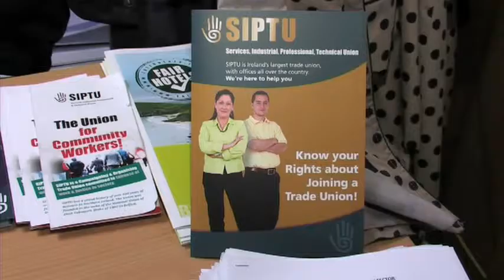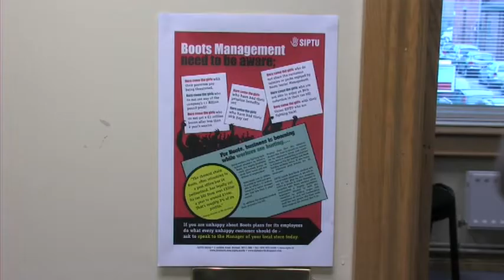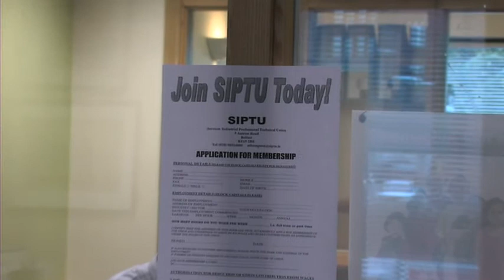SIPTU Working for You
The Services, Industrial, Professional and Technical Union (SIPTU) represents over 200,000 workers from virtually every category of employment across almost every sector of the economy. SIPTU provides the expertise, experience and back-up services necessary to assist workers in their dealings with employers, government and industrial relations institutions. For more information or assistance please call SIPTU on 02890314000.